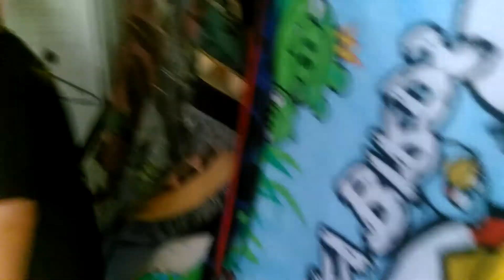A FORT TOUR with Josiah